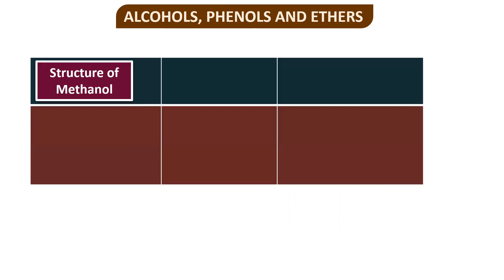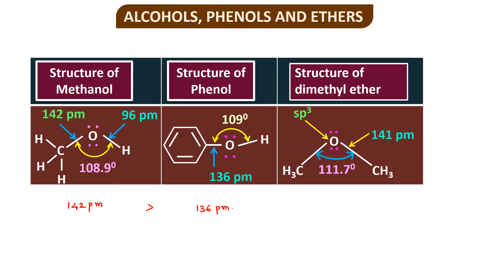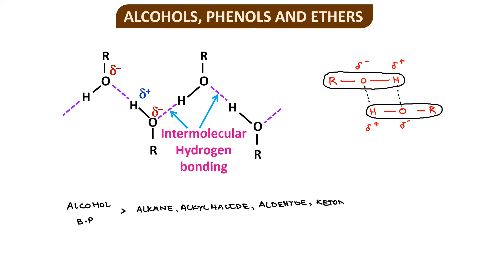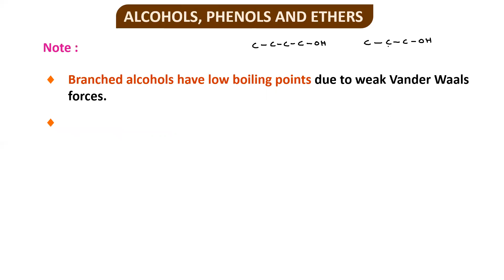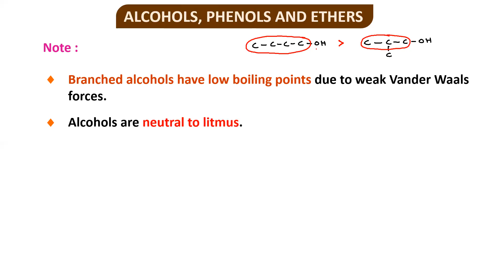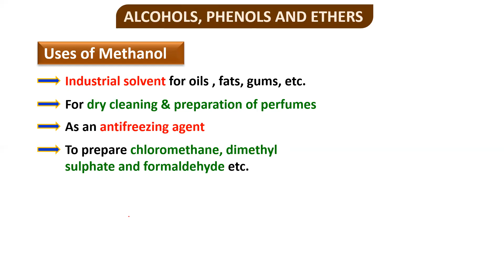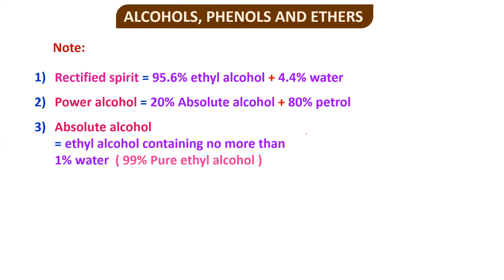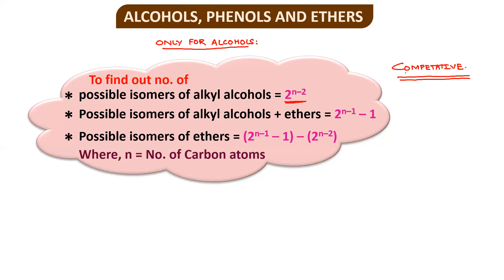3. PHYSICAL PROPERTY OF ALCOHOLS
Alcohols are organic compounds in which a hydrogen atom of an aliphatic carbon is replaced with a hydroxyl group. Thus, an alcohol molecule consists of two parts; one containing the alkyl group and the other containing functional group hydroxyl group. They have a sweet odour. They exhibit a unique set of physical and chemical properties.
Physical Properties of Alcohol discussed in the videos are as follows
1. The Boiling Point of Alcohols
2. Solubility of Alcohols
3. The Acidity of Alcohols